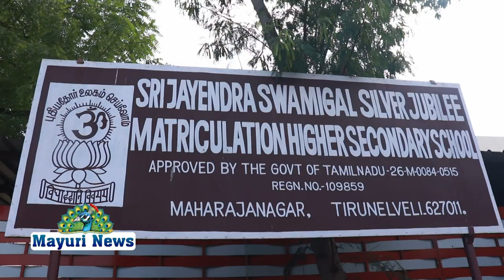நெல்லை ஸ்ரீ ஜெயேந்திர சுவாமிகள் வெள்ளி விழா பள்ளியில் 10 மற்றும் 12ஆம் வகுப்புகள் இன்றுதொடங்கப்பட்டன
நெல்லை ஸ்ரீ ஜெயேந்திர சுவாமிகள் வெள்ளி விழா பள்ளியில் 10 மற்றும் 12ஆம் வகுப்புகள் இன்று தொடங்கப்பட்டன. தொற்றுநோய் காரணமாக 10 மாதங்கள் மூடப்பட்டிருந்த பள்ளிகளை இன்று திறக்கும்படி தமிழக அரசு அறிவித்தது அந்த அறிவிப்பின்படி அரசு கூறிய நெறி முறைகளை பின்பற்றி பள்ளி வளாகம் வகுப்பறைகள் முழுவதும் கிருமி நாசினி தெளித்தல் கை கழுவ உதவும் கிருமி நாசினி திரவம் வைத்தல் இடைவெளிவிட்டு மாணவர்கள் அமரும் வண்ணம் வகுப்பறைகளை அமைத்தல் போன்ற முன்னேற்பாடுகள் அனைத்தும் செய்யப்பட்டிருந்தன